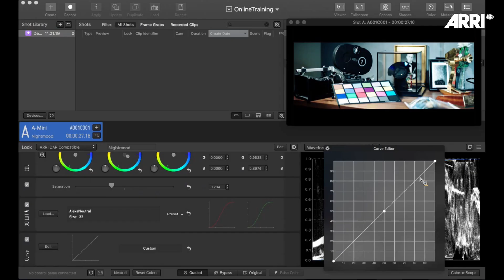Certified Online Training for Camera Systems | MZed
Check out our ARRI Certified Online Training for Camera Systems on MZed.